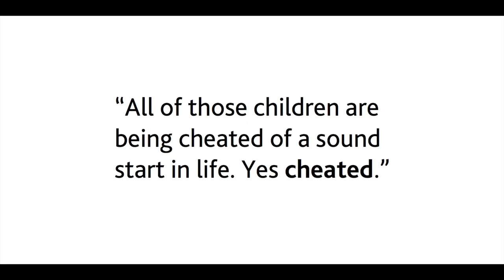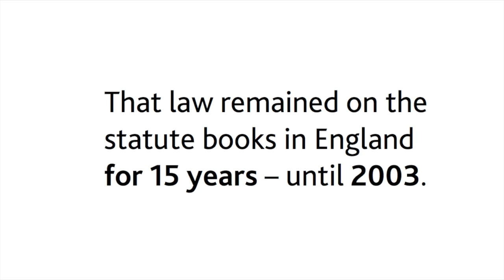Margaret Thatcher's Anti-Gay Speech (1:00 min)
TRANSCRIPT "Children are being taught they have an inalienable right to be gay. All of those children are being cheated of a sound start in life." -- Prime Minister Margaret Thatcher, October 9, 1987. Conservative Party Conference. Blackpool, United Kingdom.
The full speech was 47 minutes long so this edit is to expressly show the statements she made related to gay people. There is a list of complaints she makes about the education of children in the UK - including the featured comment on the teaching to gay children that they "have an inalienable right to be gay". The full speech can also be viewed online, starting at the section of the speech on Education of children, at this and there you can see the relevant section which the above edit is extracted from.